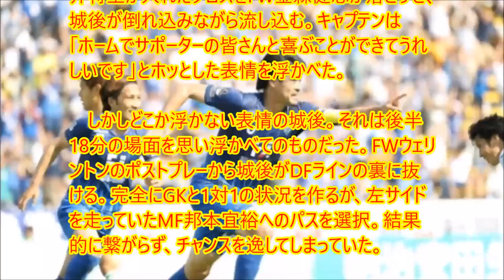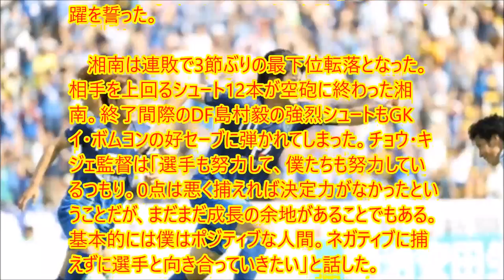【衝撃】福岡がJ1ホーム1693日ぶり勝利で最下位脱出!湘南との“裏天王山”制す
UC9IPOBPSpa-WkpYUJdgvoag

　アビスパ福岡がホーム初勝利を挙げて最下位を脱出した。湘南ベルマーレとの“裏天王山”を行った福岡は、後半36分にFW城後寿が決めたゴールを守り抜き1-0で勝利。勝ち点を9に伸ばすと、同8の湘南をかわした。